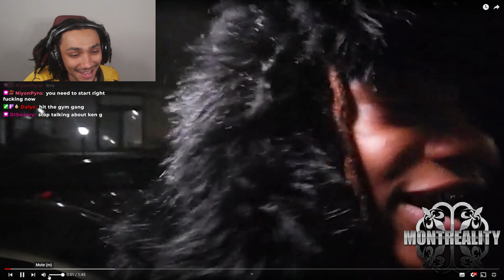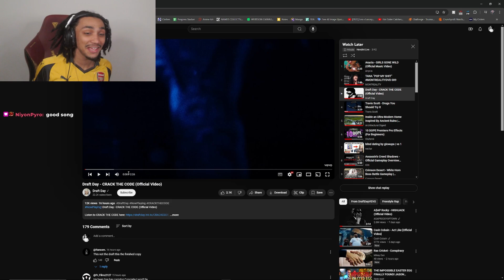TANA X MONTREALITY! | TANA “POP MY SH*T LIKE” (!REACTION!)